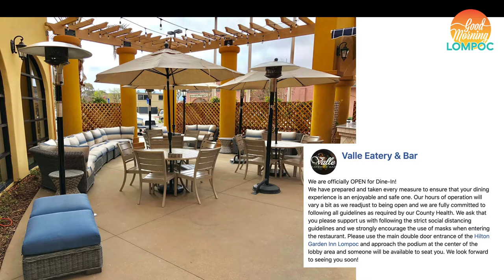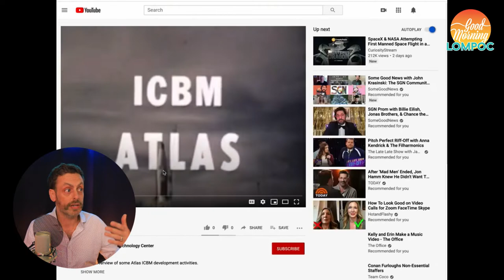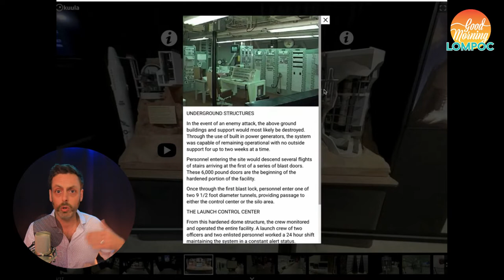Wednesday, May 27, 2020 ~ Good Morning Lompoc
Join us tomorrow morning for some levity and positive news! In an effort to celebrate local history, we'll highlight memories guests shared of the Lompoc Theatre in its hay day (PLEASE message us if you'd like to participate in upcoming episodes) and Michelle will whip up a HEALTHYish stone fruit crumble to help transition from Quarantine-Bod to Beach-Bod.